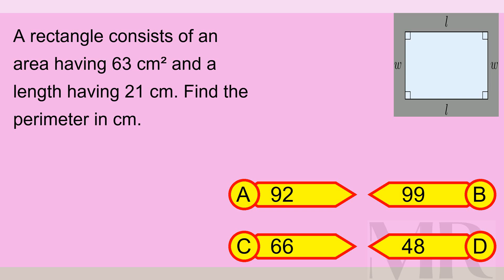Brain Teaser MCQ X 01Jul24 0118